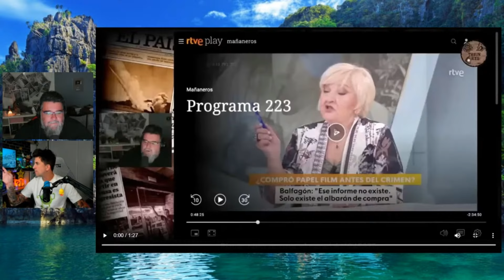SE DESTAPAN LAS MENTIRAS DE LA DEFENSA DE DANIEL SANCHO GRACIAS A TRIUN ARTS